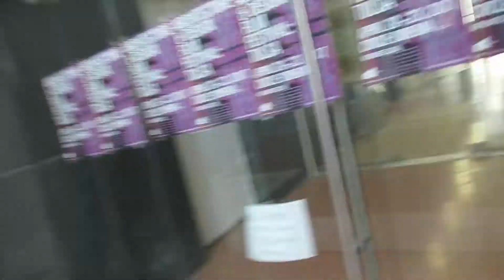WE TAKE THINGS FOR GRANTED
Most of us probably take things for granted. I know that I do. Appreciate everything that you have in life! If you have a roof over your head and food on the table and clothes on your back be grateful. Most importantly if you have family then consider yourself rich. Thanks for joining me on this journey. Always remember you are beautiful!